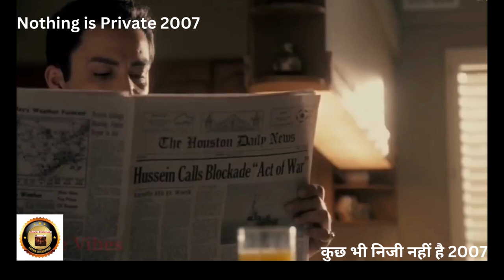Nothing is Private 2007 Movie Explained in Hindi | Urdu /Hollywood Movie Explanation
Nothing is Private 2007 Movie Explained in Hindi |  Urdu /Hollywood Movie Explanation | Hindi/urdu  Voice Over

Nothing is Private Movie 2007 Explained in Hindi Hollywood Movie Statement | No voiceover

Hollywood Movie Explained in Hindi || Hollywood Movie Summary in Hindi | Movie explained in हिंदी

EXplainInHindi EXplainInUrdu # IEXPLANATION2

"Nothing is Private" (also known as "Towelhead") is a 2007 drama film directed and written by Alan Ball, based on a novel of the same name by Alicia Erian. The film tells the story of a thirteen-year-old Arab-American girl named Jasira, who moves from Syracuse, New York, to Houston, Texas, to live with her strict Lebanese father after her mother's boyfriend makes advances toward her. The film explores themes of racism, sexual awakening, cultural identity, and the impact of war on families.

The story begins with Jasira (Summer Bishil) being caught by her mother's boyfriend in a compromising situation and then sent to live with her father, Rifat (Peter Macdissi), in Texas. Rifat is a strict, traditional Lebanese man who has a hard time adjusting to life in America and is quick to judge others based on their appearance and behavior. Jasira finds herself struggling to fit in with her new surroundings, especially at school, where she is bullied and called derogatory names by her classmates for being Arab.

One day, Jasira meets her neighbor, Mr. Vuoso (Aaron Eckhart), a single man who is kind to her and helps her with her homework. However, Mr. Vuoso's behavior becomes increasingly inappropriate as he begins to make sexual advances toward Jasira, who is naive and unsure how to respond to his advances.

Meanwhile, Jasira's father becomes involved with a young woman named Melina (Toni Collette), who is a neighbor and also the mother of one of Jasira's classmates. Rifat's relationship with Melina becomes complicated when he discovers that she is half-black, causing him to question his own beliefs about race and cultural identity.

As the story unfolds, Jasira's experiences with Mr. Vuoso become more and more disturbing, leading to a confrontation with her father and the police. The film ends with Jasira returning to live with her mother in Syracuse, having learned some harsh lessons about the complexities of life and the dangers of trusting others.

In summary, "Nothing is Private" is a thought-provoking and emotionally powerful film that explores themes of identity, sexuality, racism, and family dynamics. The film's strong performances and poignant storytelling make it a memorable and important work of cinema.

Topic:

No Private Statement 2007 in Hindi
Nothing is Private 2007 Hindi Full Movie
The end of the private film 2007 cannot be explained
Explain Hindi Romantic Movie
No Private 2007 in Hindi
Hindi romance and drama film
Explain Dramas and Thrillers in Hindi
Thriller Movie Explained in Hindi
Top Romantic Hindi Movies
Nothing is Private 2007 Hindi Full Movie Download
The movie is explained in Hindi
movie explain no
Nothing is Private 2007 Full Movie Explained in Hindi
nothing is private 2007 full movie download in hindi
new movie
english movie
bollywood canvas
Undubbed movie
Hollywood dubbed movie no
NOTHING IS PRIVATE 2007 film ending
Nothing is private 2007 full movie

Movies Hidden Explanation, Movies Insight Hindi, Cinematic 17, Pratiksha Nagar, Hitesh Nagar, Viper Explained, BOLLYWOOD SILVER SCREEN, Movies in Brief, Hollywood Explain in Hindi, LISTEN 2 ME, Mr. Alexter, Voiceover in Hindi, CHALO FILM DEKHE, MoBieTV Hindi, 24 hour movies

Thanks